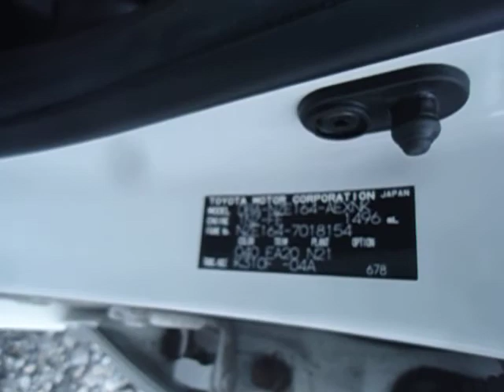COROLLA AXIO 1.5X GRADE 3.5! 18122A